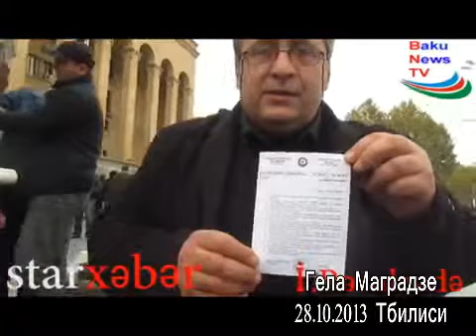Бесо(Бесарион) Микава и Гела Маградзе участники 9 апреля 1989 года.BakuNews.TV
Бесо(Бесарион) Микава  и Гела Маградзе участник 9 апреля 1989 года инвалид в 2-ой групи.Тбилиси 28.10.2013.г.BakuNews.TV-оператор Ильхам Расулзаде.İlham Resulzade